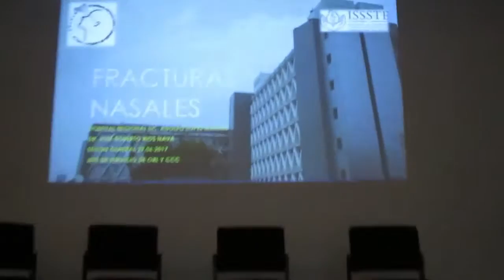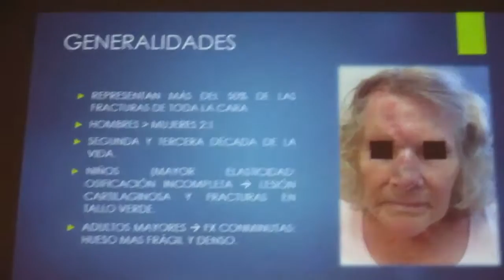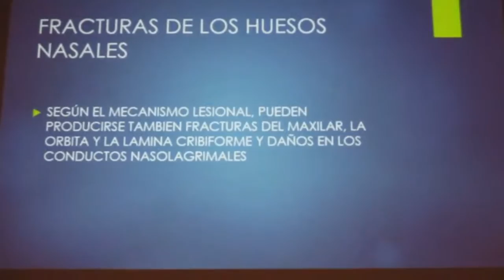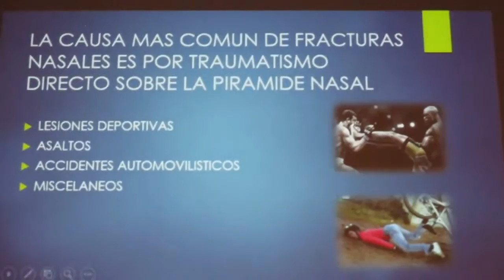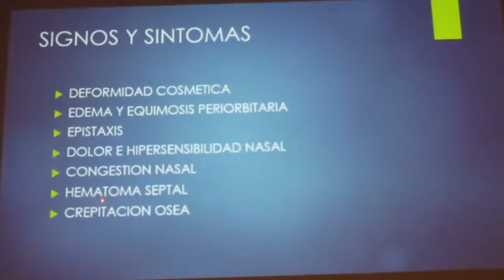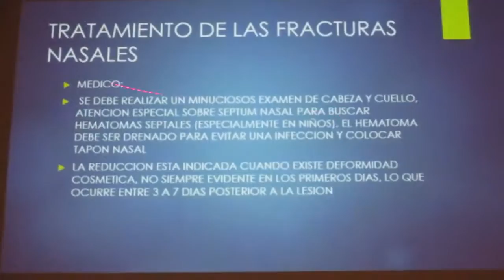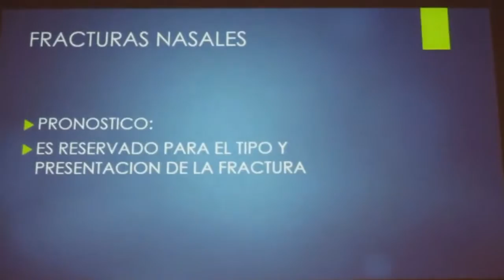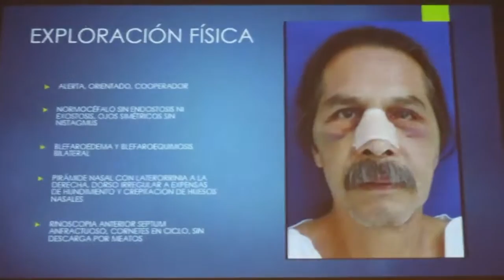Sesion General 29Jun, Fracturas Nasales.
Sesión General 29 de Junio
Dr. Jose Roberto Rios Nava.